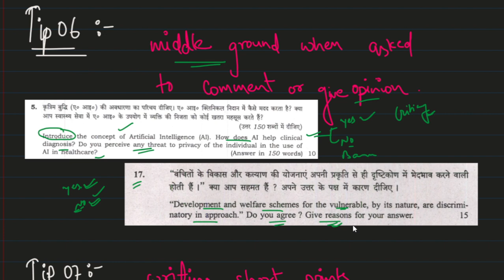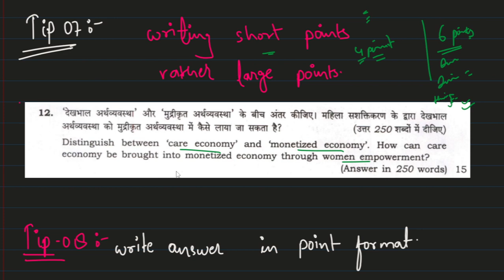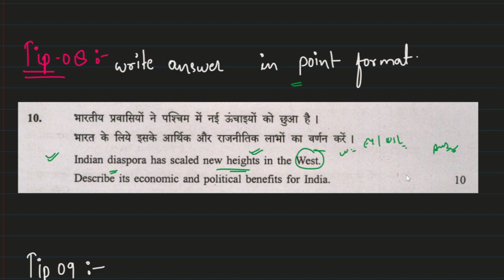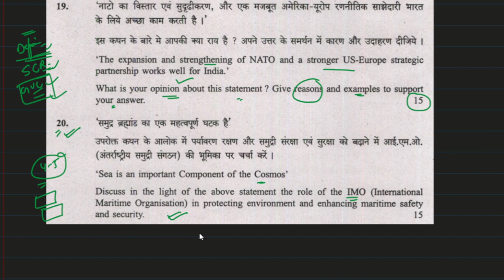10 Important Tips for UPSC CSE Mains Answer Writing